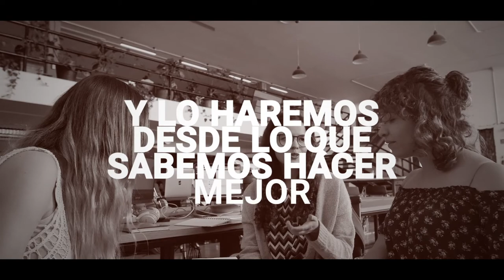Acelera España III: Inscripciones abiertas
¡PLAZAS LIMITADAS!